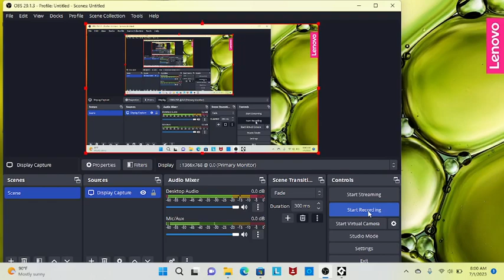spire. (part 1)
holy crap